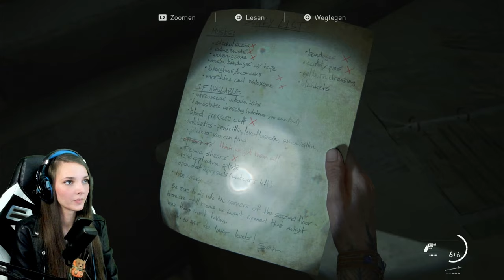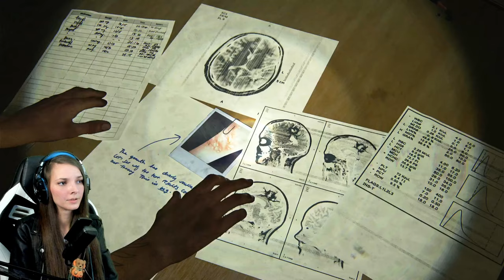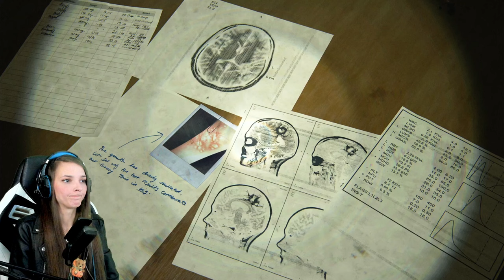Nora im Krankenhaus [15] Lets Play The Last Of Us 2 blind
Falls ihr den ersten Part noch nicht kennt und nachholen möchtet, schaut euch gerne mein Let's Play dazu an. Die Playlist von Part1 habe ich unten verlinkt. In dieser Folge von The Last Of Us Part 2 jagen wir Nora im Krankenhaus und holen uns Informationen über Abby's Standort. Wir erfahren in einer Rückblende warum Ellie und Joel Streit hatten.

Kapitel:
00:00 Intro
07:00 Krankenhaus
24:26 Nora
43:23 Die Wahrheit

Genre: Action-Adventure, Shooter-Spiel, Survival Horror
Entwickler: Naughty Dog
Herausgeber: Sony Interactive Entertainment

Wenn ihr das ganze mögt, lasst gerne ein Abo da. Damit unterstützt ihr mich und mein Kanal.